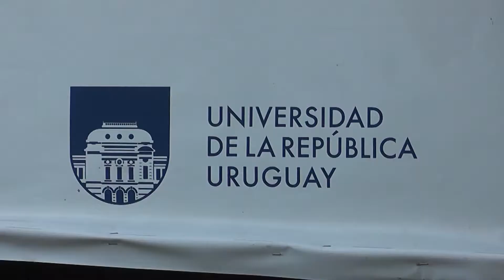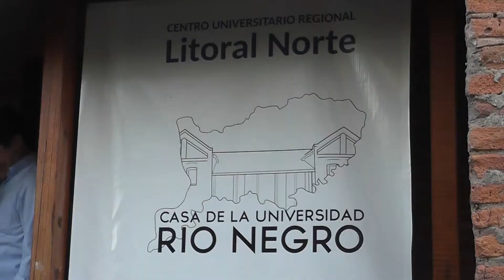Casa de la Universidad realiza llamado para cargo docente a licenciado en enfermeria.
Casa de la Universidad realiza llamado para cargo docente a licenciado en enfermeria. La directora Maria Ingold dio detalles del llamado.